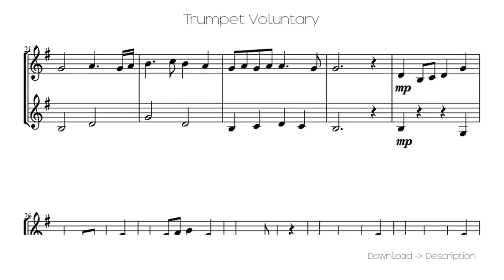🎶 Trumpet Voluntary 🎸🎸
Sheet for song: 🎶 Trumpet Voluntary 🎸🎸